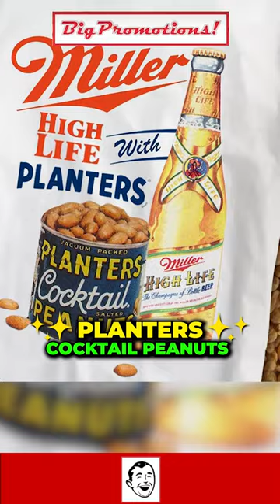Miller High Life X Planters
Miller High Life and Planters have come together in a spectacular collaboration! 🍻🥜